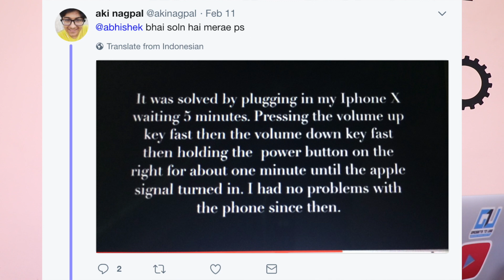Apple iPhone 10 Black Screen Of Death Issue Fixed, You Can Do It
( Why? For Real Time Tech Updates, Micro Vlogs and More)

4. India Rank